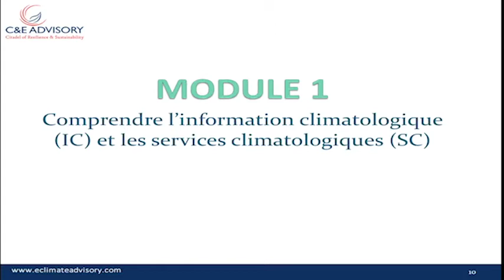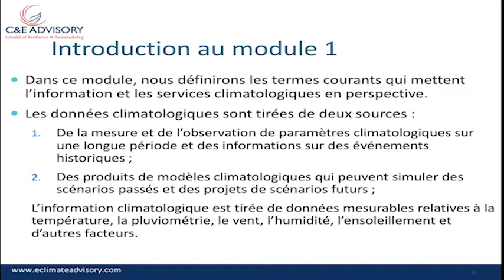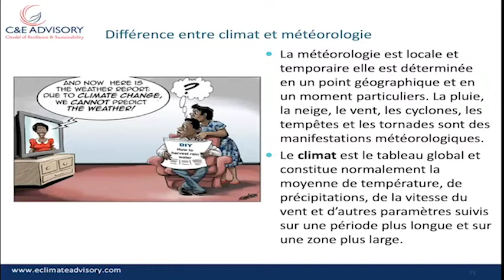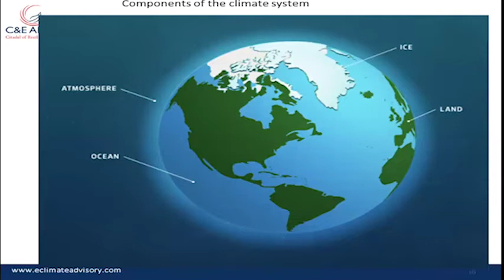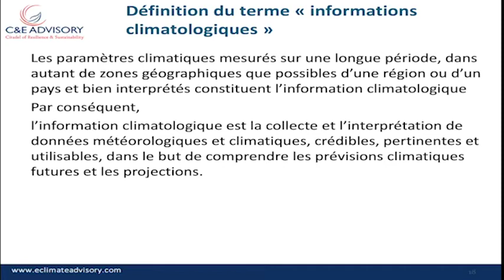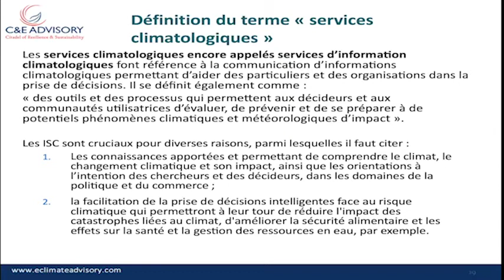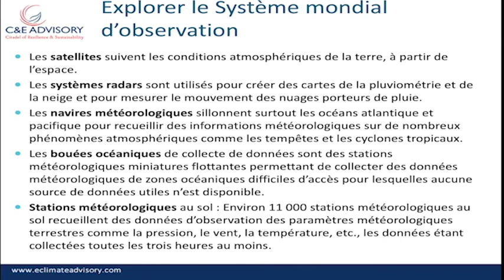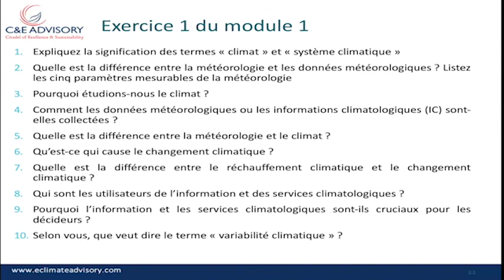CIS MODULE 1 FR / Dr SEYNI SALACK